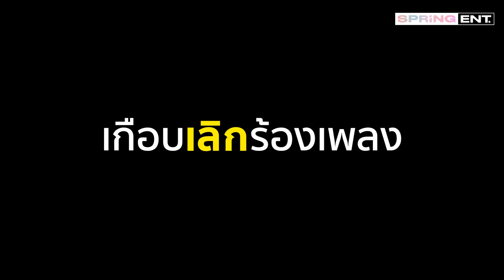ชีวิตดาวหล่นฟ้าของ ‘นิก เดอะสตาร์’ | SPRiNG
เปิดใจ ‘นิก เดอะสตาร์’ ในวันที่ชีวิตตกต่ำจนอยากเลิกร้องเพลง! จากได้ลิขสิทธิ์เพลง “เธอคือหัวใจของฉัน” เดือนละแสนเหลือเดือนละพัน! แต่กลับมายืนบนเวทีอีกครั้งด้วยคำพูดพ่อ…ขอแค่ได้ร้องเพลงให้คนฟังก็มีความสุข